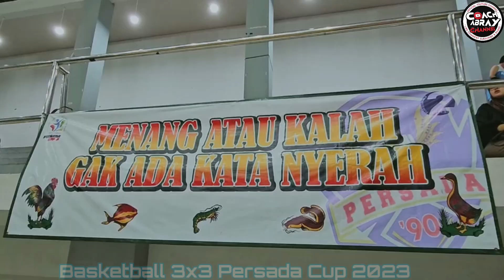Highlight Gokill Angkatan '96 Juara 1 Basketball 3x3 Persada Cup 6 Tahun 2023